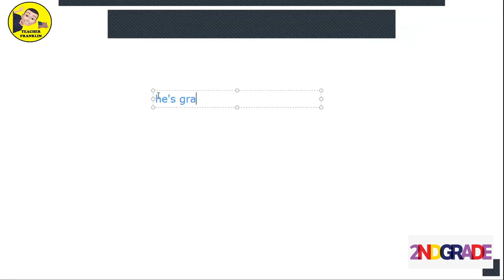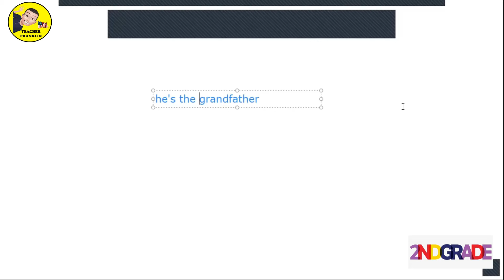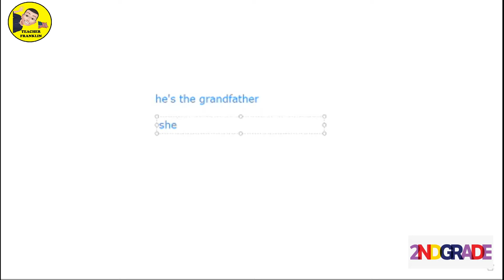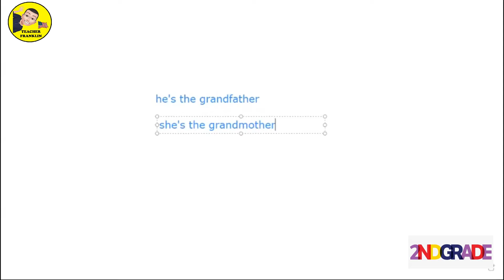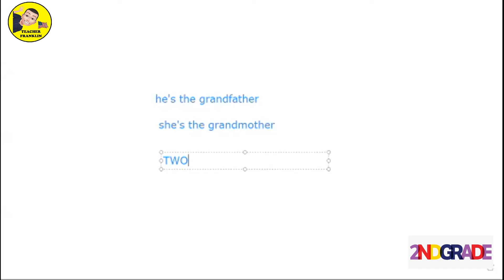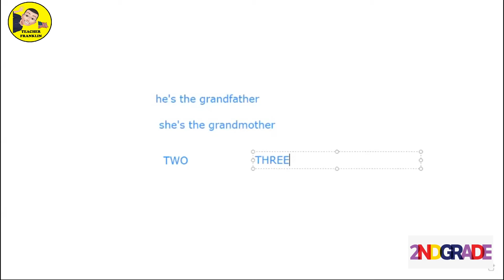🇺🇸 2ND CLASS MAKING QUESTIONNAIRE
2ND CLASS MAKING QUESTIONNAIRE